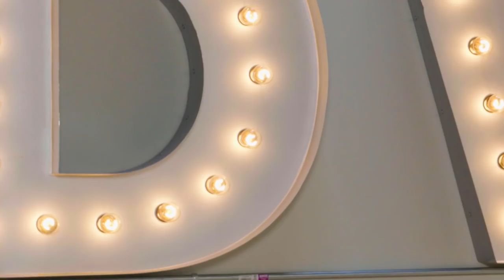Meet Juan Pablo Di Pace and Cheryl Burke - Dancing with the Stars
Get to know Juan Pablo Di Pace and his partner Cheryl Burke, and watch them perform live when 'Dancing with the Stars' premieres on Monday, September 24 at 8|7c on ABC!